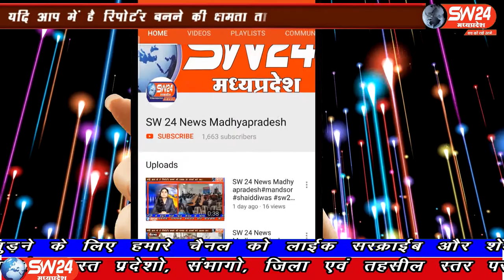SW 24 News Madhyapradesh#indore#12.07.2020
sw sw24news sw24newsmadhyapradesh livenews news24इंदौर में अनलॉक होते ही शहर में अपराधिक घटनाओं का ग्राफ बढ़ गया है पिछले दिनों इंदौर शहर में लूट हत्या डकैती के मामले लगातार बढ़ रहे हैं इसको देखते हुए आईजी के निर्देश पर सभी थाना प्रभारियों को सख्त निर्देश दिए गए थे
इंदौर से ब्यूरो राकेश सच्चर के साथ मंथन सेन की रिपोर्ट